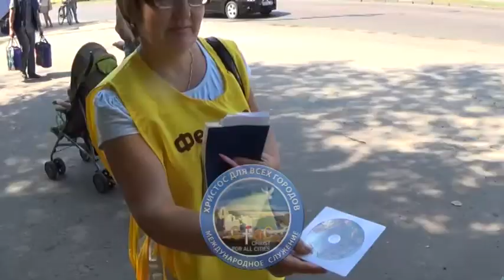ЧЕРНИГОВ евангелизация перед "Фестивалем Иисуса" 15-16 августа 2014 г.